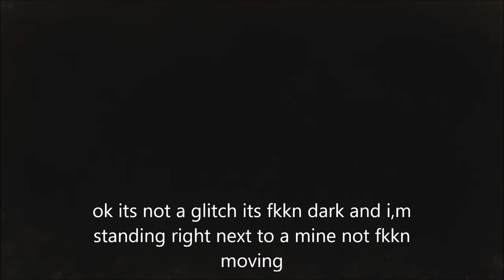Recce Challenge Operation Top Hat prt. 1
mission overview brief and Bravo patrol behind enemy lines as always adult content  a little hysterical blindness due to landing in a minefield the impact of sunglasses and a long walk
This challenge series is based on actual operations of the South African Reconnaissance Commandos (Recces). The cold war had evolved into armed conflict resulting in the 23 year Bush War in Southern Africa. On behalf of the South African Special Forces Association, all proceeds from this challenge are to the benefit of these veterans.